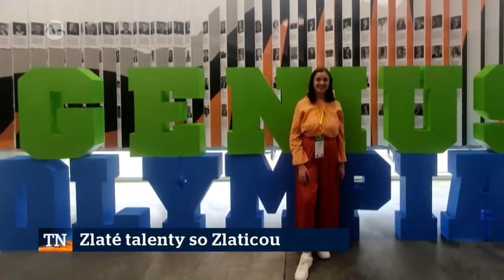Víťazka Festivalu vedy a techniky AMAVET - Izabela Mária Hašková v relácií Zlaté Talenty so Zlaticou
Festival vedy a techniky AMAVET vysiela výnimočné mladé talenty a prestížne vedecké súťaže a prehliadky. Izabela postúpila na Genius Olympiad, ktorý sa konal v Rochestri v štáte New York, kde získala so svojím projektom striebornú medailu.